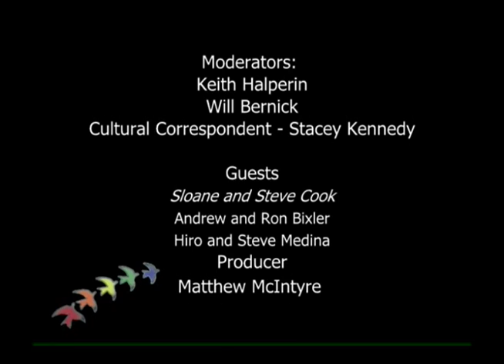"Autism and Fitness", Aascend TV Life on the Autism Spectrum Season 3 Episode 10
In this week's episode, Keith and Will focus on autism and fitness, and interview several adults who are maintaining active physical routines.